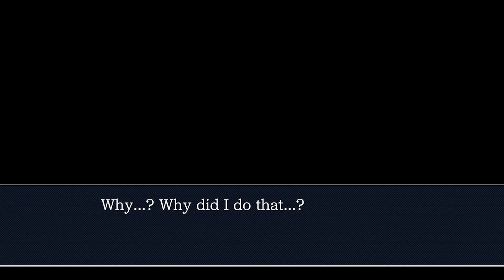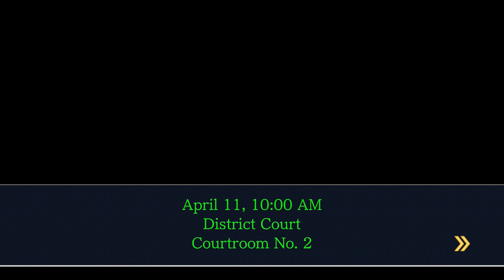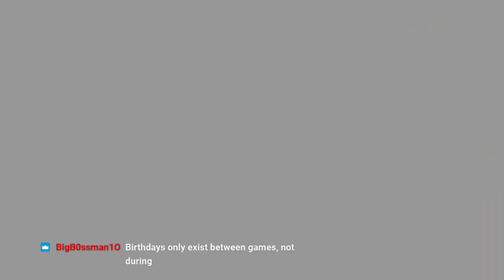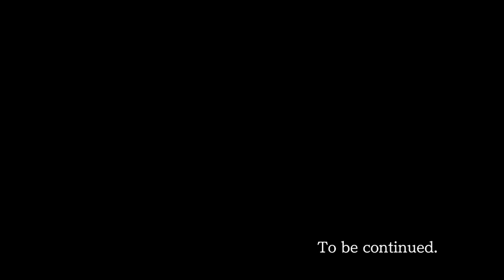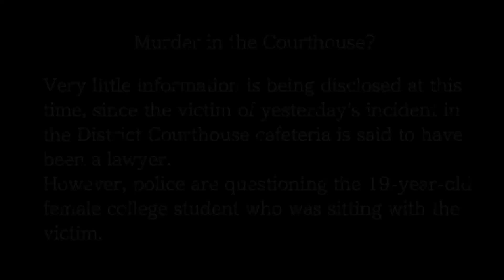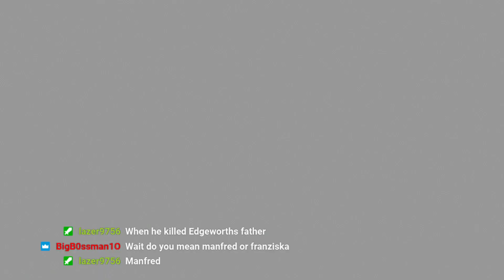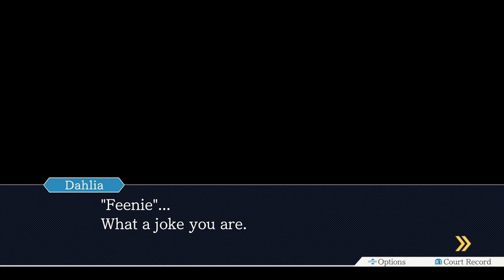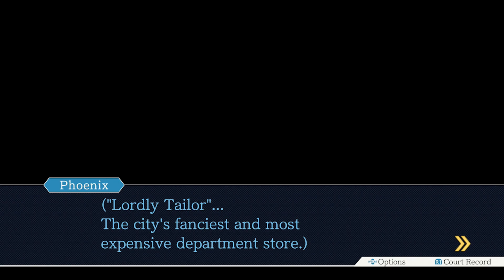LOVESICK PHOENIX | Phoenix Wright Trials And Tribulations (Stream 1)